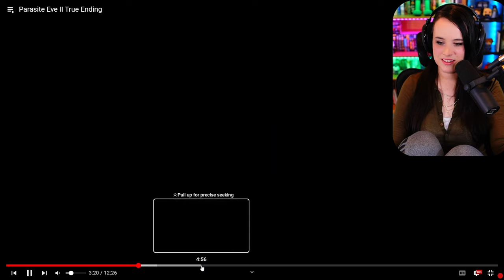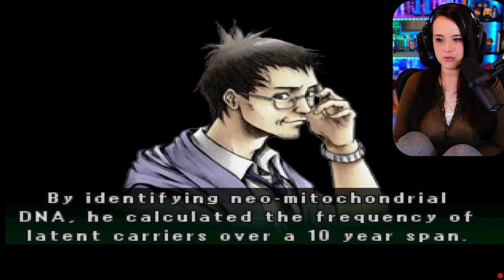Parasite Eve 2 *FINAL BOSS AND ENDING!* - First Playthrough - Part 9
Let's play Parasite Eve 2 (Square/Squaresoft)!

I am playing this on PS3 and I played the first Parasite Eve previously! The footage is recorded live on Twitch and edited for Youtube. If you want to see the full VOD, it will be uploaded to my secondary channel!